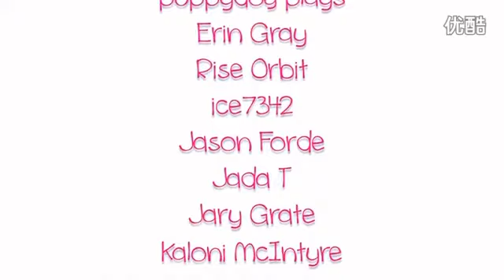Babysitting Nightmare Part 2